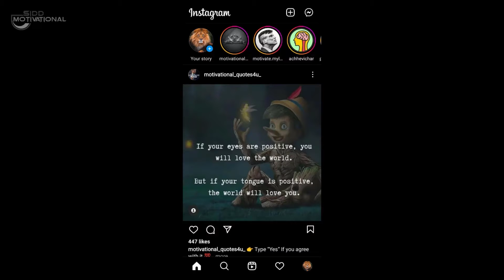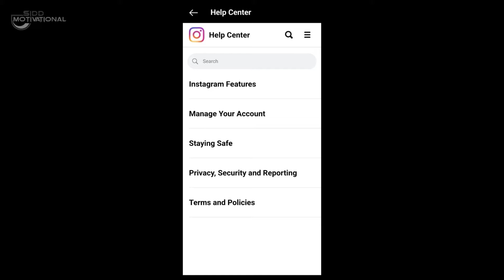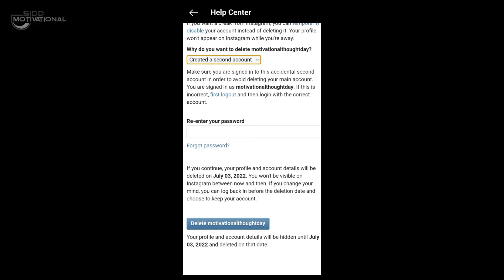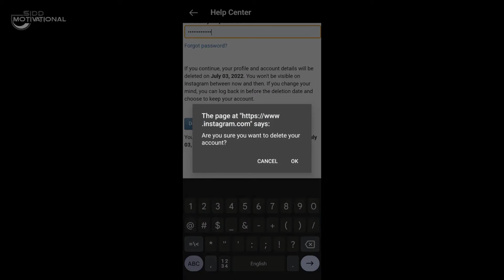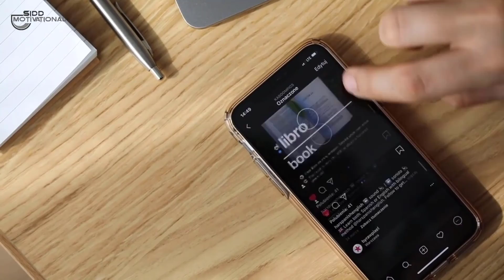How To Delete Instagram Account 2022 | How To Deactivate Instagram Account Temporarily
Solved Query:-
1) How To Delete Instagram Account 2022
2) How To Deactivate Instagram Account Temporarily
3) Instagram Account Delete Kaise Kare.
4) Instagram Account Permanently Delete Kaise kare
5) Instagram Account Delete Kaise Kaise Permanently
6) How To Delete Instagram Account
7) How to Delete Instagram Account Permanently
8) Apna Instagram Account Delete Kaise kare
9) how to delete instagram id
10) Instagram ka account ko kaise delete kare
11) new instagram account delete kaise kare
12) how to disable instagram account
13) delete instagram account
14) delete instagram account link
15) how to delete instagram account on phone
16) how to delete instagram account on android
17) how to delete instagram account on iphone
18) how to delete instagram account permanently with pictures
19) delete instagram account permanently
20) delete instagram account temporarily
21) delete instagram account permanently in hindi
22) delete instagram account wapas kaise laye
23) delete instagram account link permanently
24) how to delete instagram account permanently step by step
25) how to delete instagram account temporarily from mobile
26) how to delete instagram account permanently in mobile
keep love and support, please.